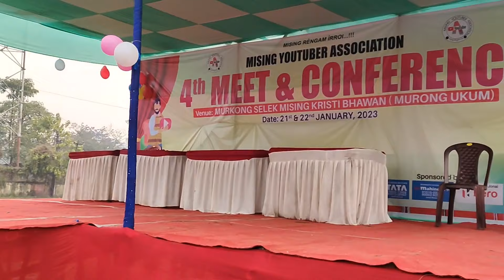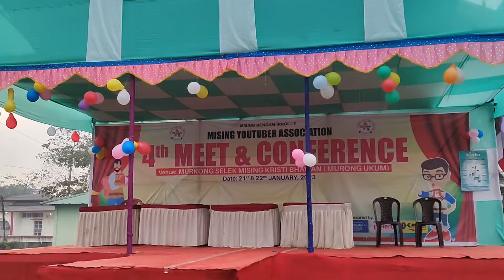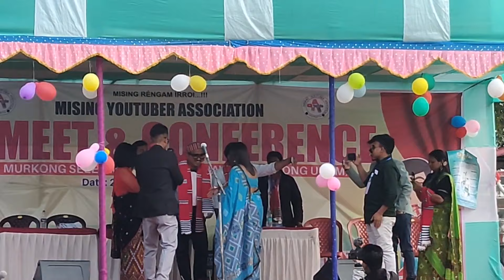4th Youtubers Meet Up 2023 At Jonai 2nd Day. All The Mising Artists Presents The Program.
4th Youtubers Meet Up 2023 At Jonai 2nd Day. All The Mising Artists Presents The Program.

List Of Mising Artists Presents In Program

 Chennel Name- Mr Jona Pegu Shorts

Drop Your Feedback In Comment Section